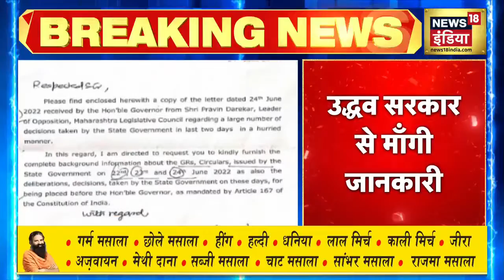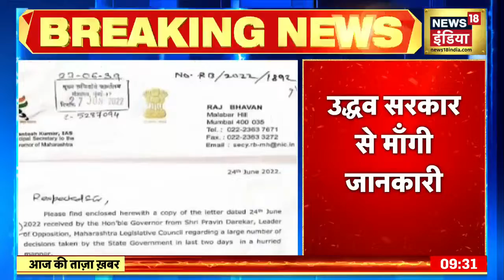Maharashtra News : Maharashtra के राज्यपाल ने CM ठाकरे से मंजूर किए गए प्रस्तावों की मांगी जानकारी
Maharashtra News : Maharashtra के राज्यपाल Bhagat Singh Koshyari ने Uddhav Thackeray से मंजूर किए गए प्रस्तावों की जानकारी मांगी है.